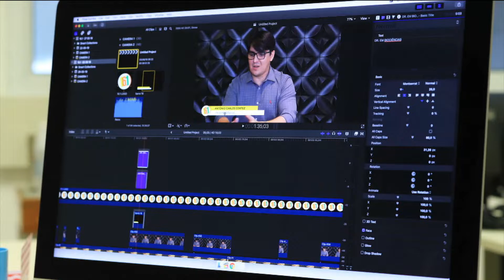Esporte na Área de 26 de junho de 2019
O esporte piauiense em evidência, notícias exclusivas, tudo sobre o esporte piauiense em todas as modalidades e categoria. Assista a íntegra de mais uma edição do Esporte na Área, edição do 26 de junho de 2019, com as principais informações do desporto piauiense. A apresentação é de Neyla Monteiro.